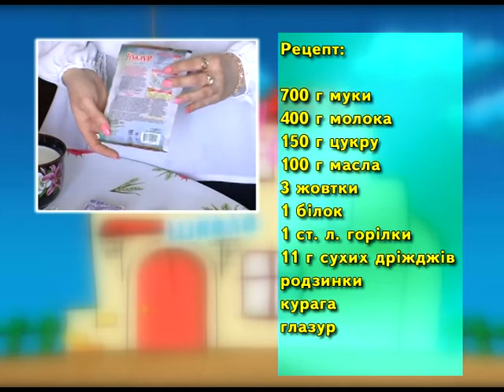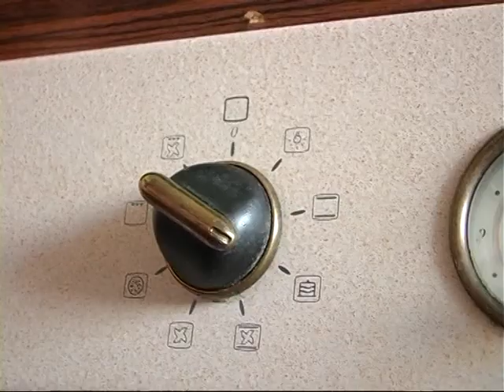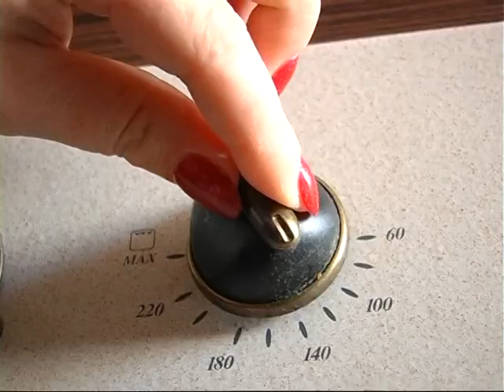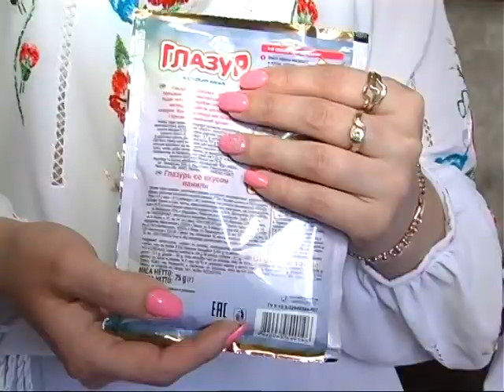Мамина школа - Великдень